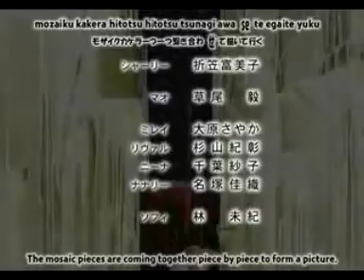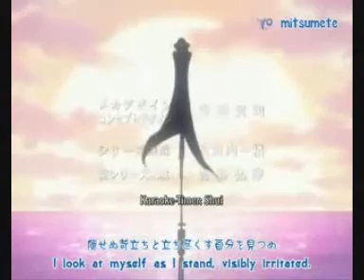Code Geass - Secret World [ Tribute to Lelouch x C.C ]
• Secret World •

Tribute to Lelouch and C.C.

Dedicated to Raisa-chan!

Made by Aggie18 [ me xP ]

Hii!! my 6th amv! xD i'm doing a lot of amv's lately.. i'll make more three for sure! 8D the animes and songs are secret!! xD

kiSs!

aggiE belmonT ♦ ♠ ♥ ♣